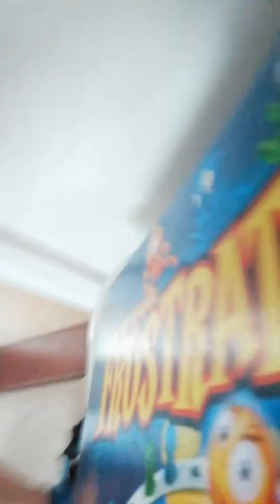Granny in real life